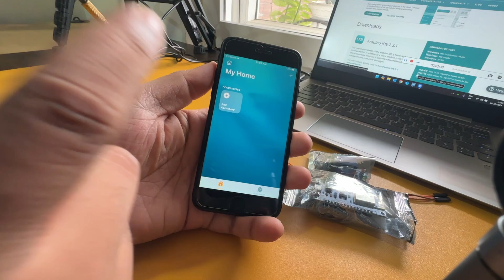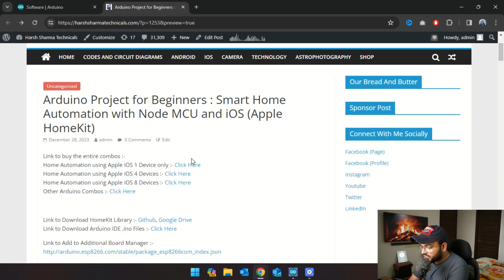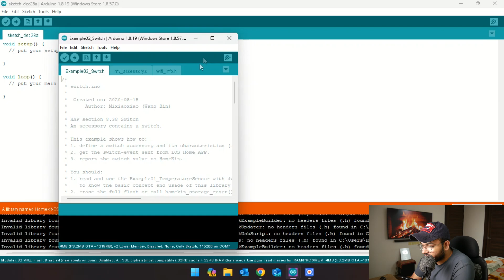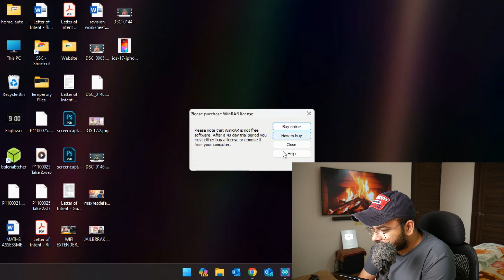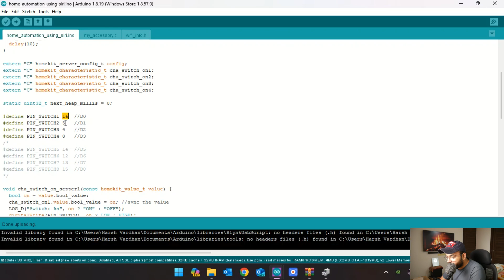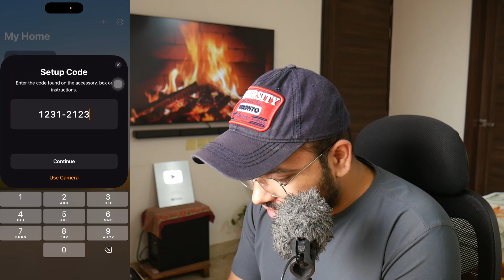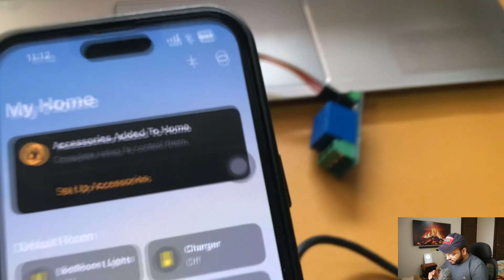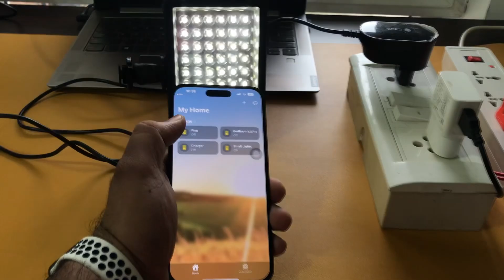Arduino Project for Beginners : Smart Home Automation with Node MCU and iOS (Apple HomeKit)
In this video, we are going to show you how to create a Node MCU Smart Home Automation project using Siri and Apple HomeKit. We will cover topics like creating a project, setting up Siri and Apple HomeKit, and using the Arduino and Node MCU to control various devices in our home.

If you are a beginner and want to learn how to create a Node MCU Smart Home Automation project using Siri and Apple HomeKit, then this is the video for you! By the end of this video, you will be able to create a project and control various devices in your home using Siri and Apple HomeKit.